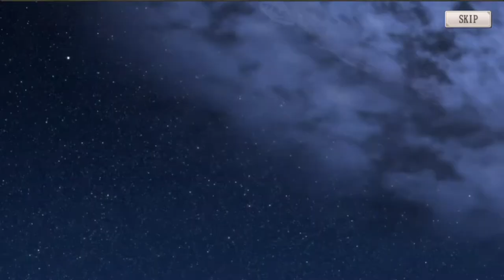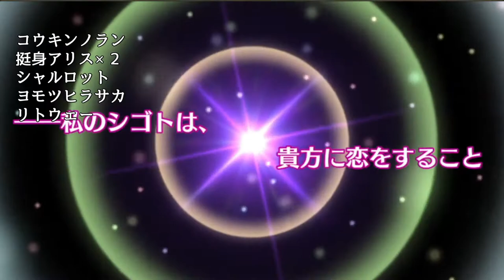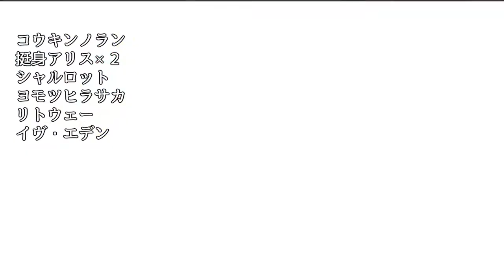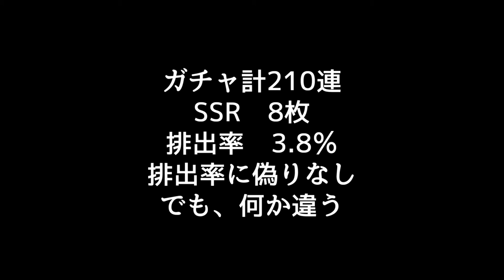【ミナシゴノシゴト】神性回帰の失楽園 ガチャ【DMM】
ミナシゴノシゴトの神性回帰の失楽園 ガチャ動画です。
限定ちびっこはゲット出来るのかッ！

ID：YUYN7HGW